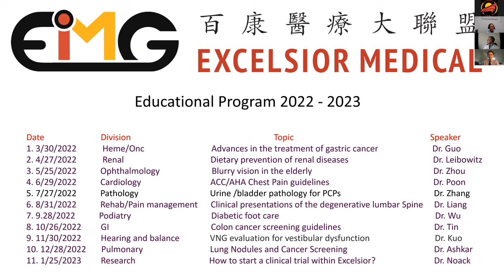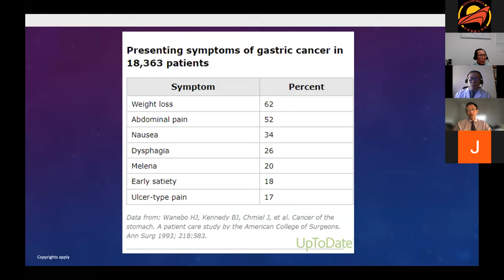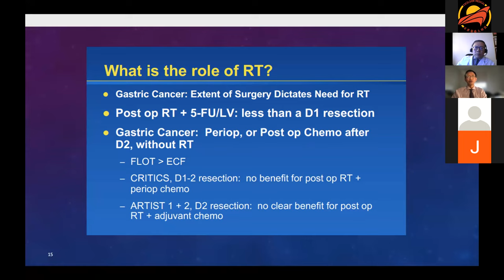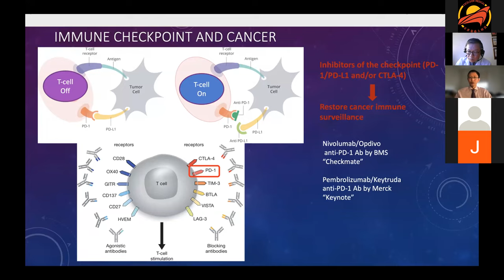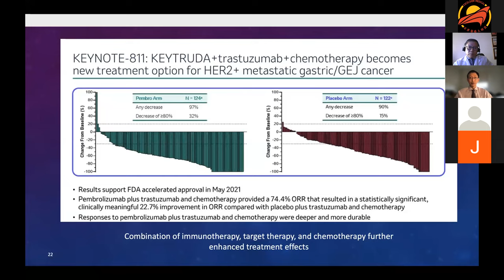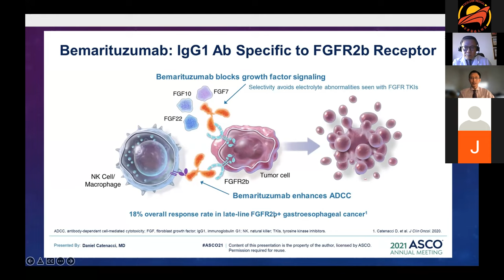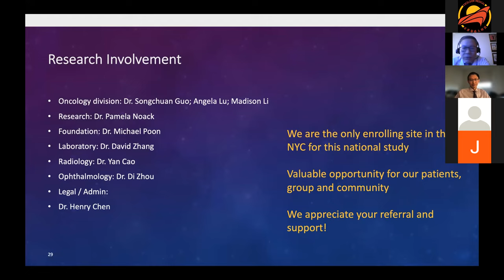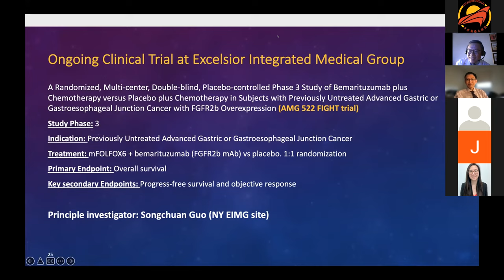Advances in the Treatment of Gastric Cancer - Songchuan Guo, MD [Excelsior Lecture Series]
In this presentation, Dr. Songchuan Guo from Healthier Hematology & Oncology discusses the advancements made in the treatment of Gastric Cancer.

(This presentation was originally given as part of Excelsior Medical's educational lecture series for our providers and staff)

Dr. Songchuan Guo, MD PhD

757 60th Street, 5th Floor

128 Mott St. Suite 309
New York, NY, 10013